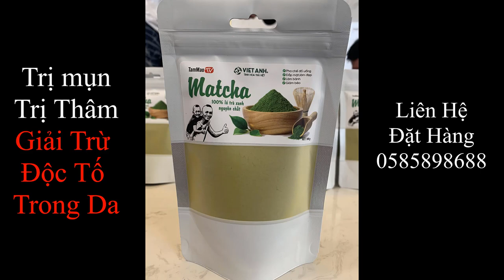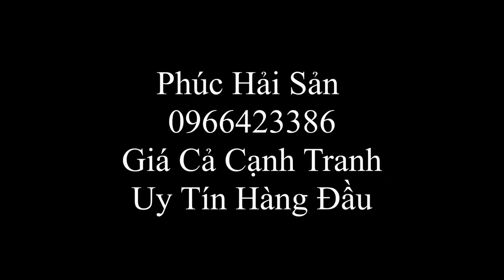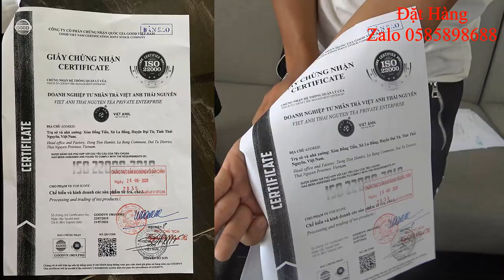Tôm Hùm Hùm Hun Khói Bếp Hoàng Cầm Ngày Giá Rét